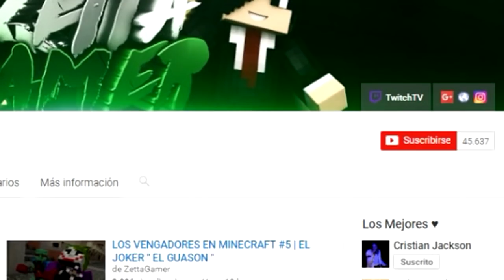APOCALIPSIS DE ANIMATRÓNICOS FIVE NIGHTS AT FREDDYS EN MINECRAFT ROLEPLAY